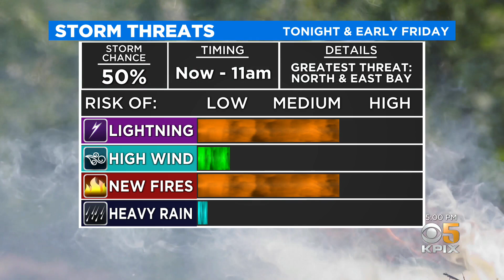Threat of Dry Lightning Puts Cal Fire Crews on High Alert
Subtropical moisture combined with instability from upper level low could produce isolated to scattered thunderstorms and gusty winds this evening through early tomorrow morning. Paul Heggen and Wilson Walker report. (9-9-21)